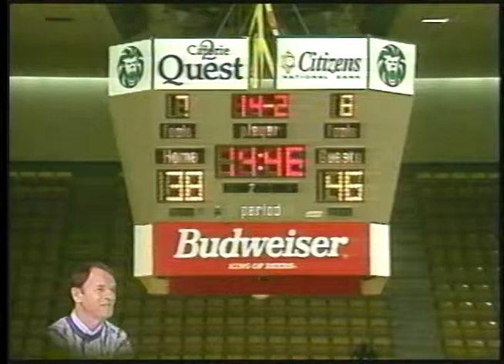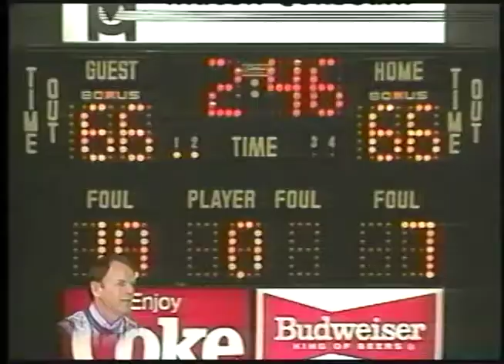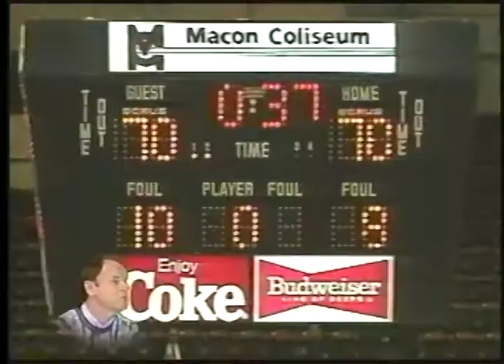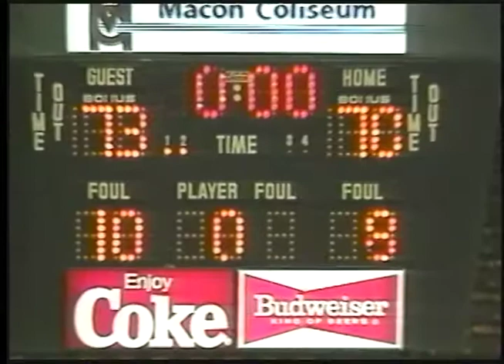John Kresse Show Jan. 29, 1995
College of Charleston basketball coach John Kresse' TV show from Jan. 29th, 1995.